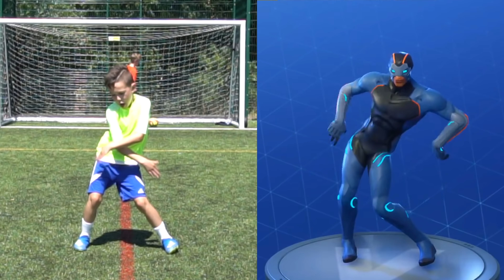FUNNY FORTNITE DANCE PENALTIES!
Yes Guys!

If you like these boots then head over to Pro:Direct to grab yourself a fresh pair!

Category
Sports
License